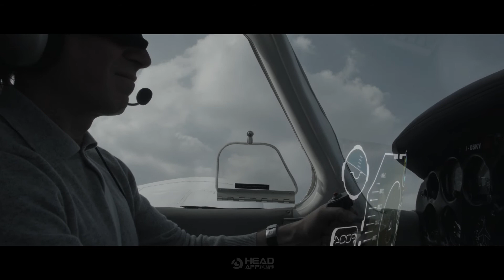Glass4Flight Recon Jet: tool to improve flight experience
HEADAPP - Glass4Fly ReconJet
Glass4Flight is an HeadApp tool for aviation. It improves flight experience thanks to real time informations available directly in front of the pilot’s sight using Recon Jet smart glasess.

Special thanks to Maurizio Cheli

Produced by:
- DigiSky
- Eco-mind

Partnership with:
- ReconJET

Video by:
AR Studios [Andrea Trombetta & Riccardo Covino]

Musiche:
"Argofox - Aux_Emotions"